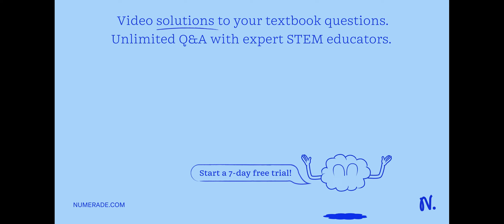The length of a pre-mRNA can be shorter, equal or longer to its corresponding mRNA. (True or false)…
The length of a pre-mRNA can be shorter, equal or longer to its corresponding mRNA. (True or false) The mean length of introns is comparable to the mean length of exons. (True or false)